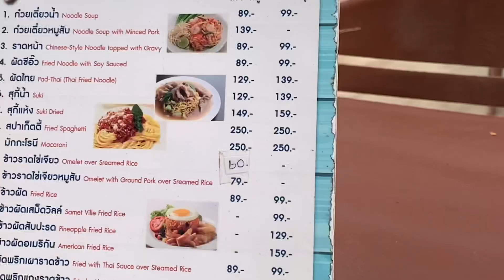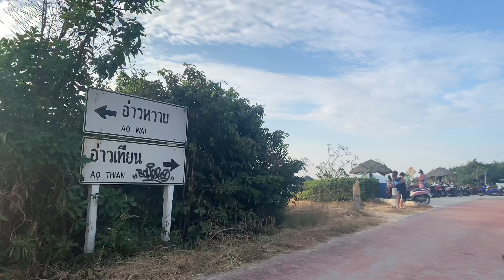ಕನ್ನಡ vlog | Samet ville resort, koh Samet Thailand | sun set | vitamin sea | Kannada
The day started with photoshoot, then headed to explore the Samet Ville Resort which has a huge area with different points from where you can have beautiful view of the sea and island.
We enjoyed our lunch near beachside in resort then went to witness the serene sunset on Ao Pakarang. It is the southern most tip of the island and very beautiful for watching both sunset and sunrise.

Friends, Koh Samet - Day 2 video is out now.

Our second day in Koh Samet island started with photoshoot 😀, then we headed to explore our Resort which has a huge area with different points from where you can have beautiful view of the sea and island.